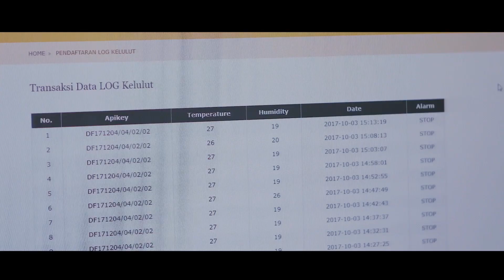The Future of Sensor Technology!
IC-Innovation Sensor spearheads developing products and services through sensor technology in the areas of integrated sensing system, photonics and biosensor. Its innovative solutions provide new possibilities in the fields of safety and security, health monitoring, agriculture, manufacturing, services and others.